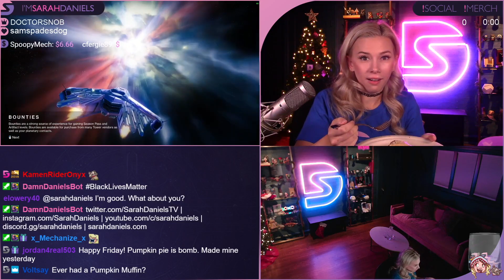Sarah Daniels 2020 Highlights Part 4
This one is FULL of Final Fantasy. And many a lewd joke. Who's surprised? Sarah Daniels Twitch highlights for 2020.

SarahDaniels.tv